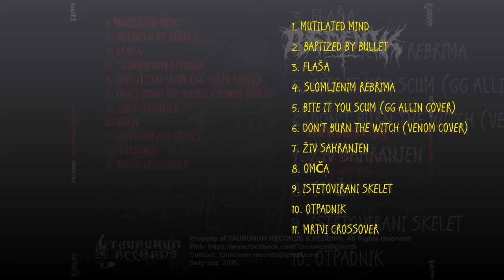REDENIK - Live In Suicide City (Promo video)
REDENIK - Live In Suicide City
Live at Club Mladost, Subotica, May, 20th 2016.

Dead Poems:
1. MUTILATED MIND
2. BAPTIZED BY BULLET
3. FLAŠA
4. SLOMLJENIM REBRIMA
5. BITE IT YOU SCUM (GG ALLIN COVER)
6. DON'T BURN THE WITCH (VENOM COVER)
7. ŽIV SAHRANJEN
8. OMČA
9. ISTETOVIRANI SKELET
10. OTPADNIK
11. MRTVI CROSSOVER

On stage:
Krvavi (Vocals)
Majmun (Drums)
Pakost (Lead Guitars, Vocals)
Grom  (Rhythm Guitars)

The end of 2015 and the beginning of 2016 was more than successful period for Redenik regarding their live gigs. In October 2015 the band releases their debut mini album “Mrtvi Crossover” and sets on their first and unforgettable journey around the Serbian underground.

Aggressive promotion included more than 10 performances in a relatively short period, more than 1700 kilometers on Serbian roads and railways, hundreds of bottles of beer and liters of sweat and blood left in the underground holes.

During the promotion of “Mrtvi Crossover” the band shared the stage with around thirty different extreme metal bands from Serbia, Russia, Ausria and Germany like legendary Casket, Etil, Scaffold, Wolfs Hunger, Nadimač, Flesh Cult, Kolac, Svartgren, Decrepancy, Obscured and many other.

However, only one of many performances was recorded in full length. We are taking you to the Suicide City on the far north, on their second gig in Subotica. Before you lays a very limited edition published by Taurunum Rrecords!

Raw, dirty and uncompromising material of uncut underground sound! For all true lovers of basement odor! All true black thrash punk maniacs! All Necro bastards all over the dead world and Serbia! Long live Necro Crossover!